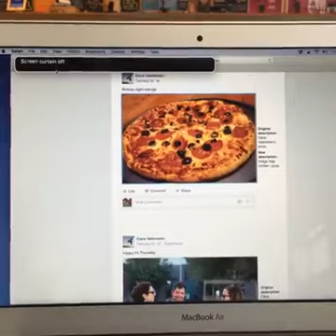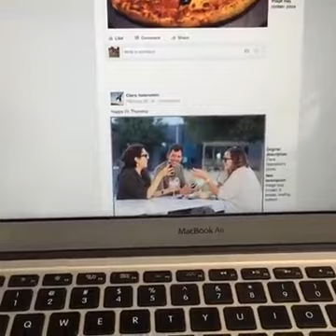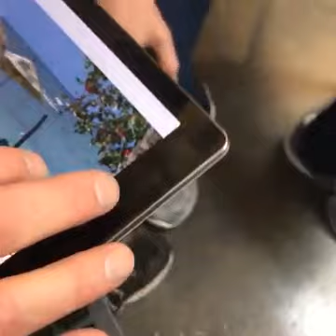Lihat nih si Mark Facebook